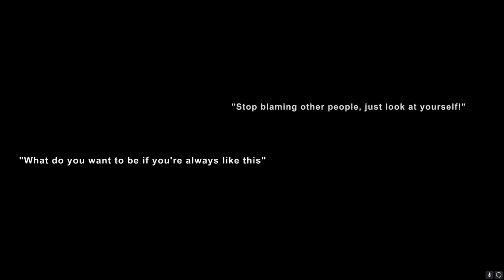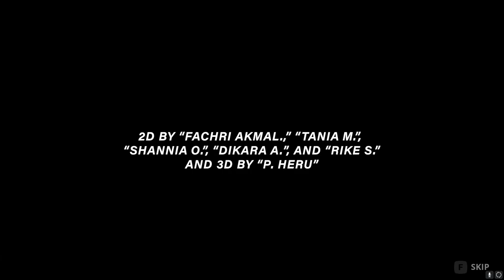A fighting game with fantastic animations | Troublemaker | Full Demo Playthrough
I received a lot of comments requesting to play troublemaker so I decided to check it out. I had a lot of fun with the demo of this game. Thanks so much for checking out the video!

The demo for Troublemaker can be downloaded on Steam via the following link. Thanks again!